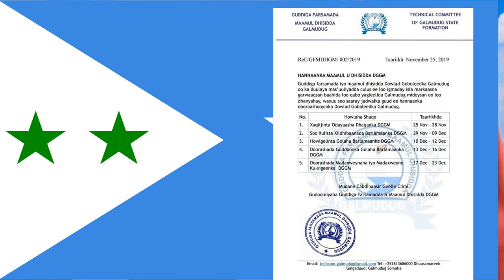DEG DEG DAGALKI AHLU SUNA & KHEYRE ROBAB GEERI SABABAY MUQDISHO WARAR XASASI AH